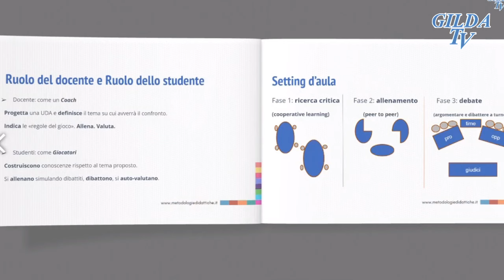LEZIONE FRONTALE O DEBATE?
Ne parliamo con il prof Damiano Arena.
In studio Paola Tongiorgi. Regia e montaggio Angelo Scebba.
1.921 video; 8.628 iscritti; quasi 3 milioni di visualizzaioni.

📲 App gratuita "gilda tv".